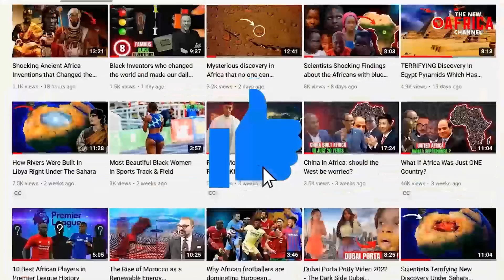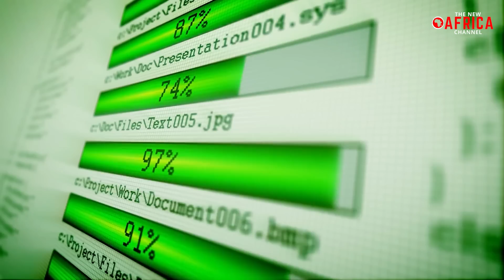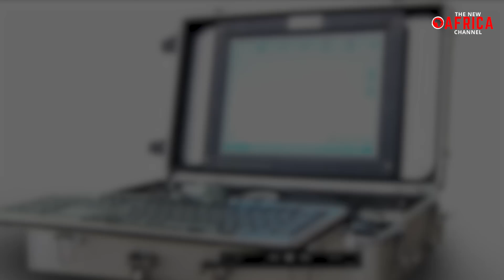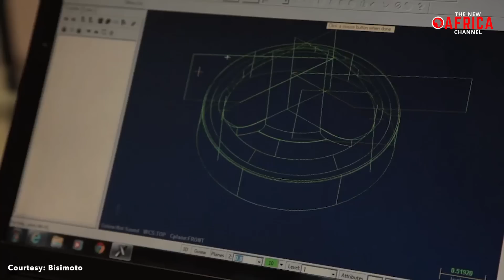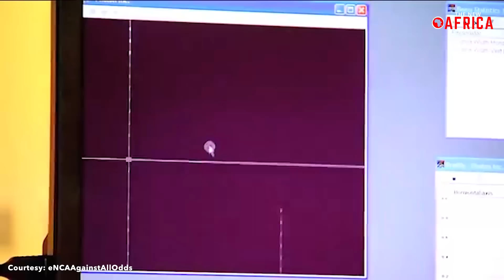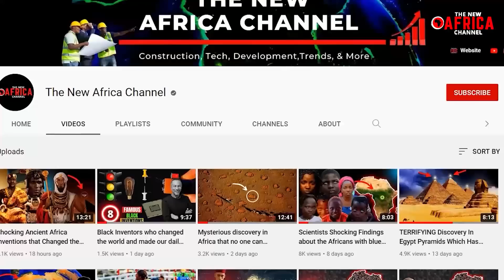11 African Inventors Who Changed the World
African Inventors - 11 African inventors whose incredible inventions changed the world. Most people are only familiar with well-known inventions such as cars, light bulbs, and smartphones. But there are breakthrough contributions from the African continent across fields such as medicine, energy, e-commerce, and many more industries. Join us today in our video, as we take a look at a collection of inventions that have come from the ingenuity of African innovators such as seyi oyesola ave kludze nasa thomas mensah rachid yazami and sameera moussa ranging from fiber optics for high-speed internet to the First Human-To-Human Heart Transplant.